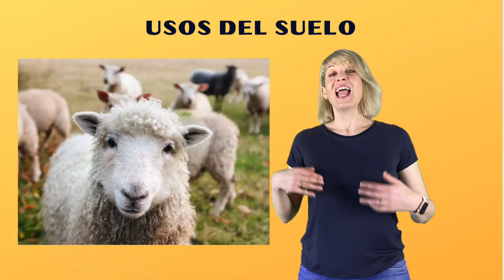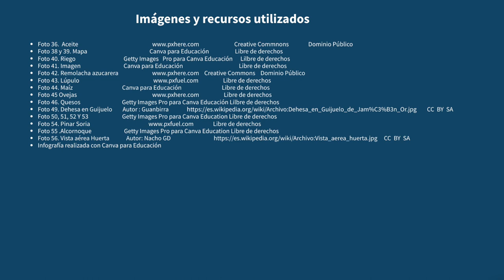LOS PAISAJES AGRARIOS DE ESPAÑA: EL PAISAJE MEDITERRÁNEO DE INTERIOR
Vídeo que describe las características de este paisaje, ganadería, agricultura, explotación forestal, etc.